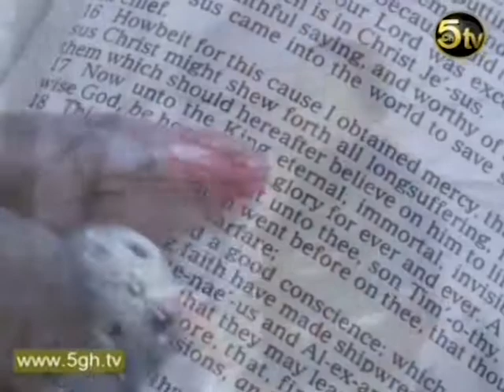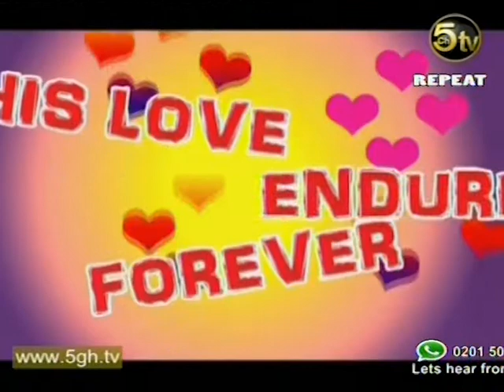Altar show interview with the Christian Eye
The Best TV Show In The World